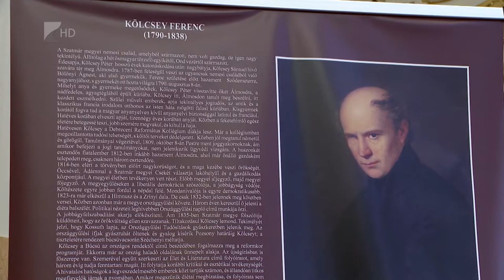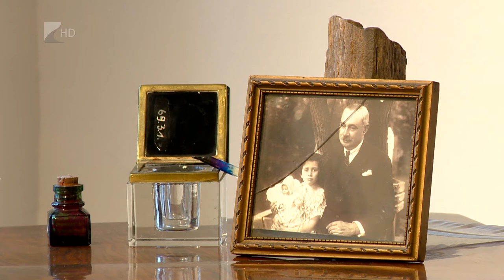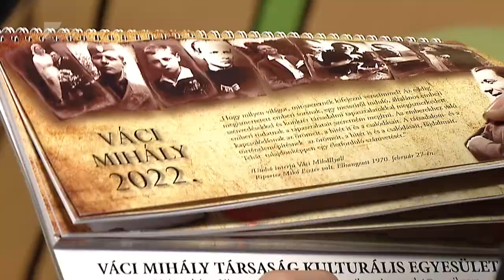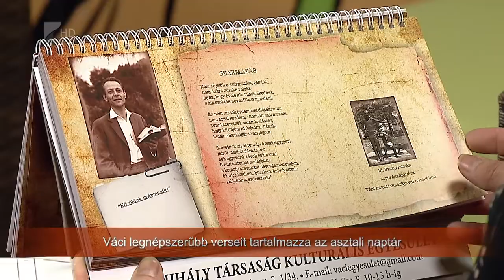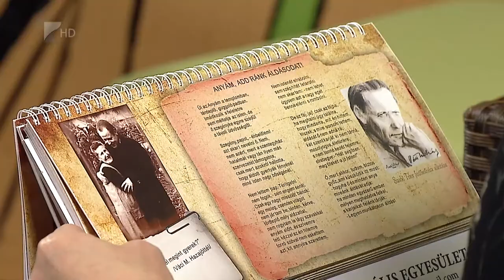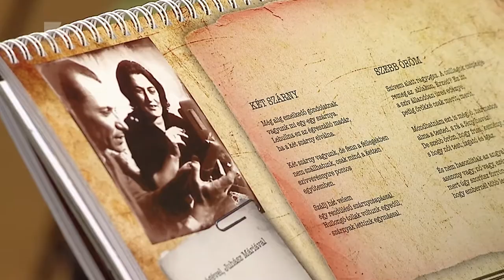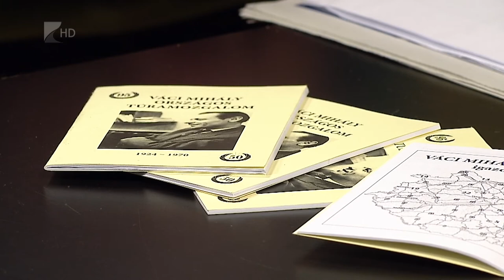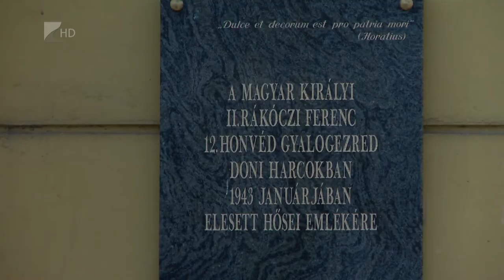Víg-Kend - 2022.01.21.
A tartalomból:

- Január 22-én szombaton ünnepeljük a magyar kultúra napját. Vendégünk Dr. Karádi Zsolt, irodalomtörténész.
-  90 fok címmel nyílt kiállítása Orr András grafikusművésznek a Pál Gyula Teremben. A tárlat a nyíregyházi kultúra napi programok egyik kísérőrendezvénye. Stábunk a megnyitón járt.
- Folyamatosan gyarapszik a Szabolcs-Szatmár-Bereg Megyei Értéktár gyűjteménye. Vendégünk Baracsi Endre, a  Szabolcs-Szatmár-Bereg Megyei Értéktár Bizottság elnöke.
-  79 évvel ezelőtt, innen csaknem 1500 kilométeres távolságban, a Don-kanyarban küzdöttek hazájukért Szabolcs-Szatmár-Bereg megye katonái. Róluk emlékeztek meg néhány nappal ezelőtt Nyíregyházán, a Megyeháza épülete előtt.
- Váci közismert verseit tartalmazza az az irodalmi asztali naptár, amely a Váci Mihály Társaság Kulturális Egyesület kezdeményezésére jelent meg. Vendégünk Stick Gyula, az egyesület elnöke.
- A Magyar Művészeti Akadémia rendes tagjává választották a közelmúltban Pregitzer Fruzsinát, a Móricz Zsigmond Színház Jászai Mari-díjas színművészét. Az elismerésről az ehhez vezető útról beszélgetünk.
- A Móricz Zsigmond Színház legújabb bemutatója A rovarok élete című előadás, amely Viktor Pelevin, kortárs orosz író regényéből született. A tudományos-fantasztikus groteszk produkció valójában az embert helyezi terráriumba, hogy nagyítókkal vizsgálhassuk kicsinységét.